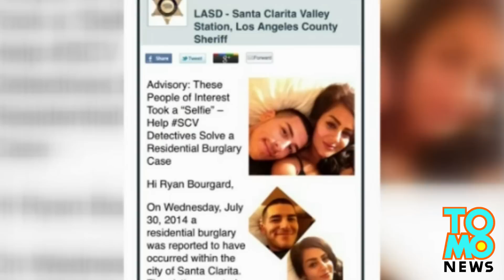Selfie naprowadza policję na złodzieja?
Policja zidentyfikowałą Larrego Beltrana Juniora i jego dziewczynę jako osoby podejrzane w biuletynie, pokazując ich romantyczne selfie. Detektywi zdecydowali się zamieścić zdjęcie w nadziei, że pomoże to w znalezieniu rabusia, który włamał się do domu w Newhall 30 czerwca.
Władze twierdzą, że zdjęcia zostały znalezione przez ofiarę kradzieży w jej chmurze.
W środę Larry Beltran pojawił się na komisariacie policji wraz ze swoim synem by wyjaśnić domniemaną kradzież.
Wygląda na to, że ciotka chłopaka kupiła dwa telefony za 80 dolarów od przypadkowego mężczyzny  i dała jeden z nich swojemu bratankowi.
Rodzina współpracuje z policją i prawdopodobnie nikt nie zostanie oskarżony. Ale bez jaj, dwa iPhony za 80 baksów?